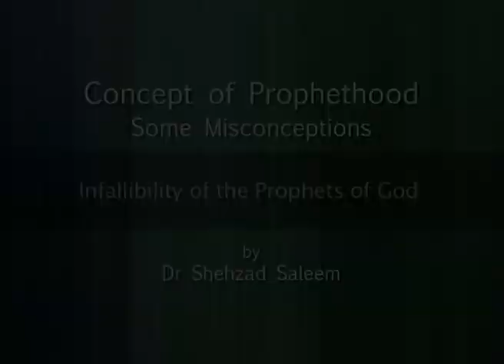Infallibility of the Prophets of God (Some Misconceptions) - Dr Shehzad Saleem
Infallibility of the Prophets of God (Some Misconceptions)
Concept of Prophethood : Some Misconceptions - a lecture series by Dr. Shehzad Saleem